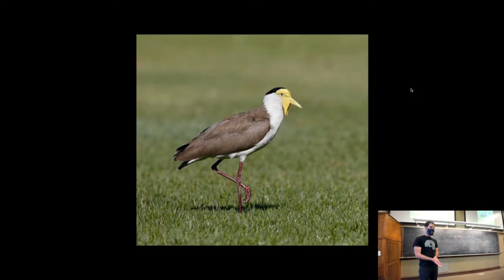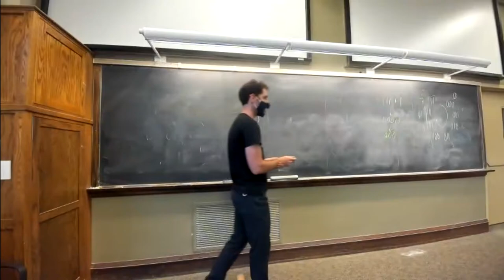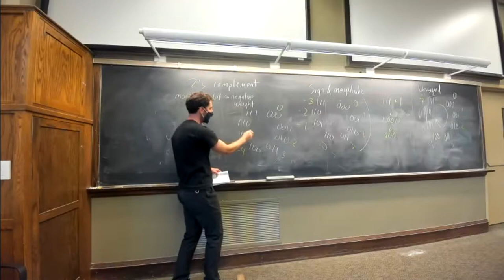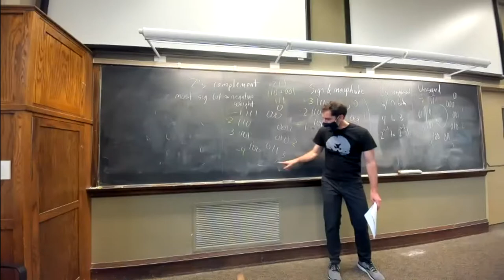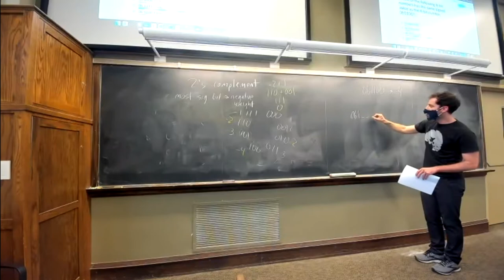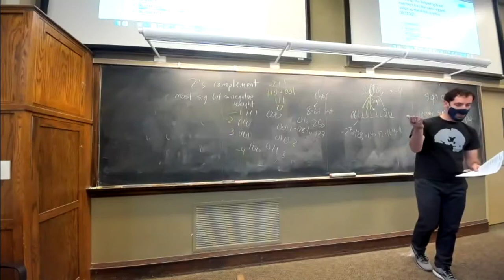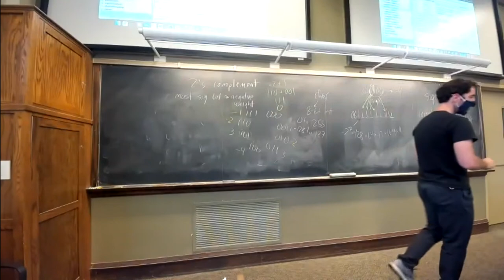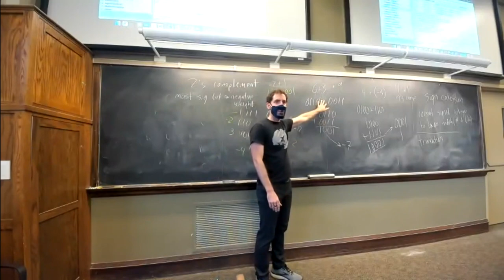CS 208: Integer Arithmetic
We learn about 2's complement representation, sign extension, and truncation.